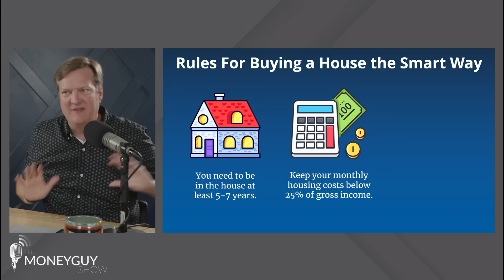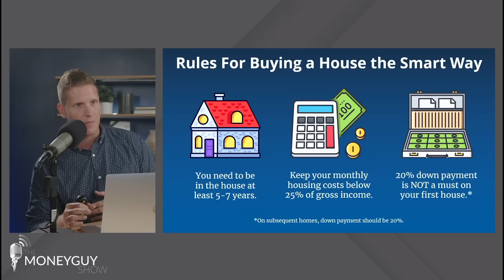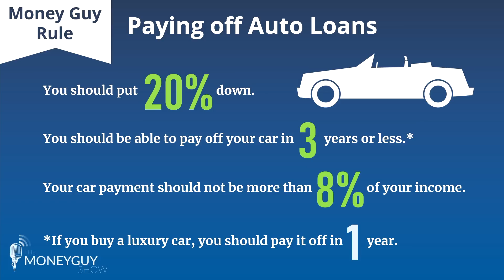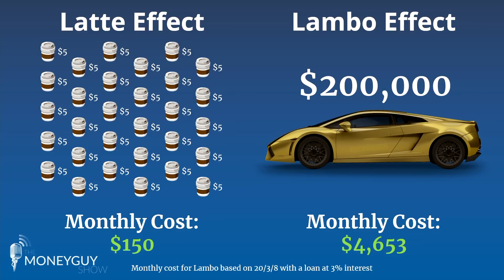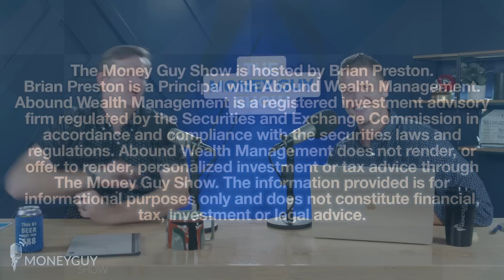3 Things You SHOULD Spend Money On (Even During a Recession)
3 Things You SHOULD Spend Money On (Even During a Recession)